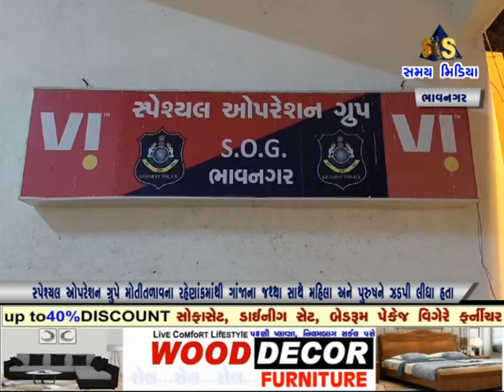સ્પેશ્યલ ઓપરેશન ગ્રુપે મોતીતળાવના રહેણાંકમાંથી ગાંજાના જથ્થા સાથે મહિલા અને પુરુષને ઝડપી લીધા હતા